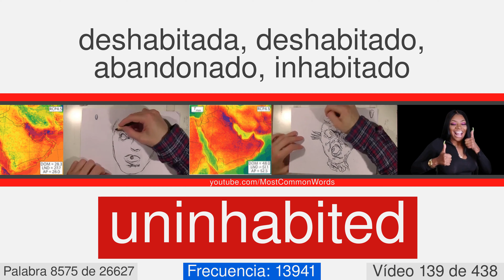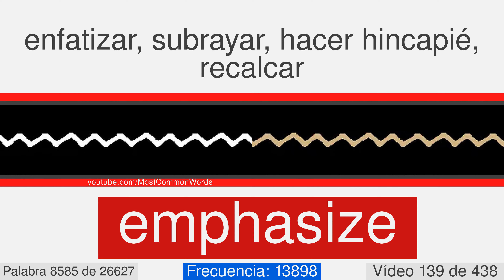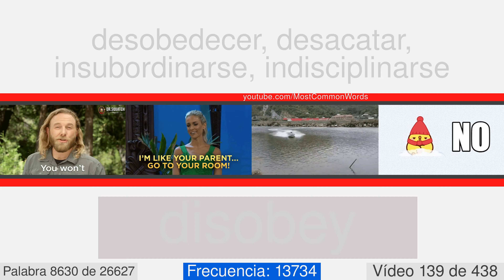La mayoría de las palabras comunes en inglés con traducción, pronunciación y la animación #139 EN⬅ES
27000 palabras en inglés con traducción, pronunciación, y la animación
Este es el número de vídeo 139 de 438. Contiene 61  palabras, desde 8571 a 8631. Éstos son algunos de ellos: ague, awkwardness, conversant, impeachment, uninhabited, piracy, sardinia, disappoint, lucrative, weasel.